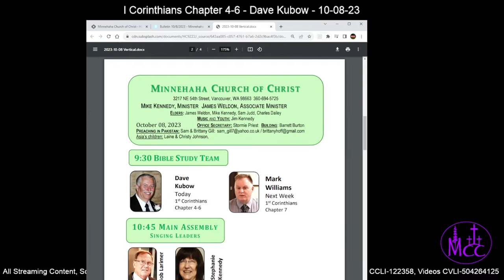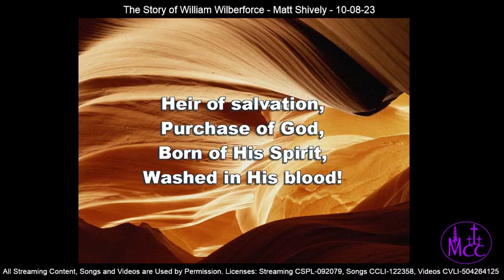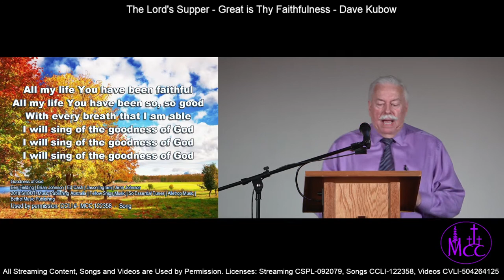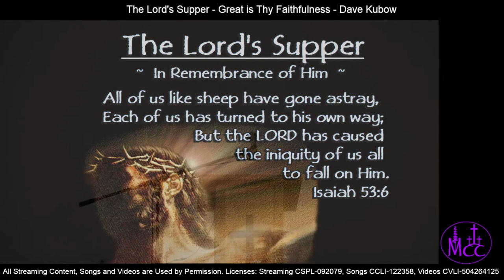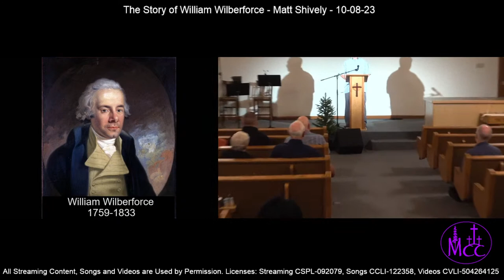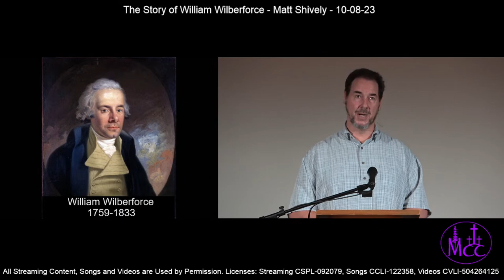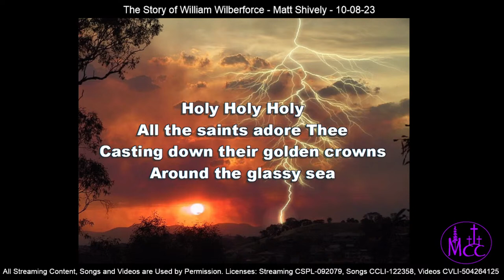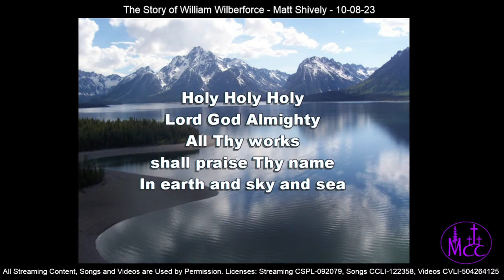The Story of William Wilberforce - Matt Shively - 10-08-23